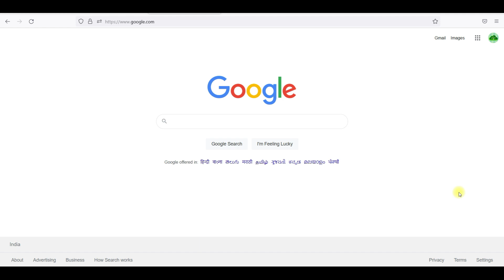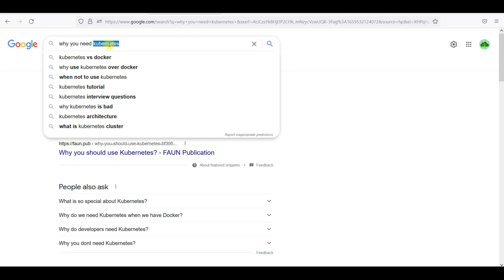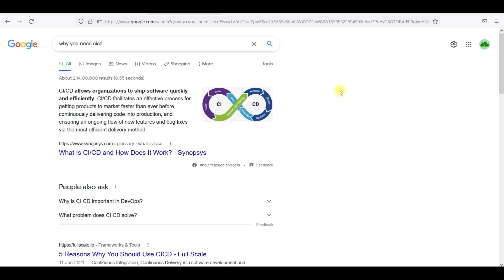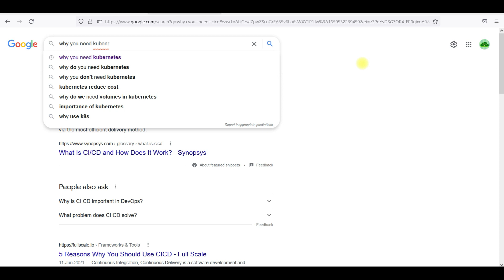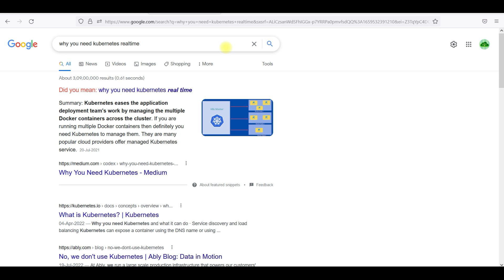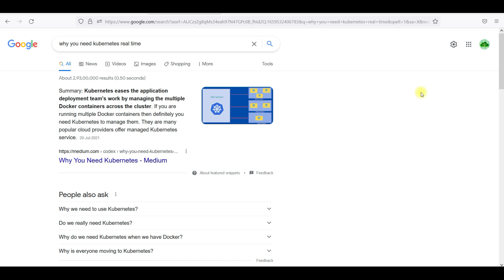What After getting DevOps Job? What Happens in Organizations? | WorkShops in teluguitfactory.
DevOps Tools:
Jenkins: